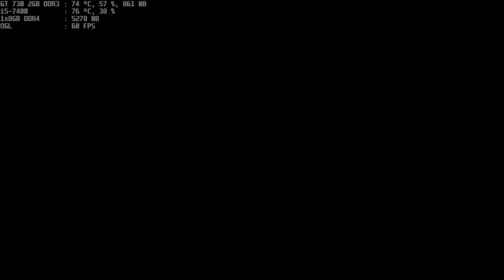mugen 1.1 legacy kung fu man 1p vs vier 1p